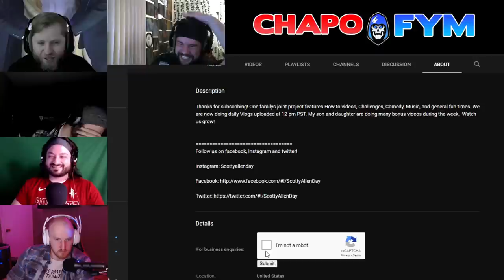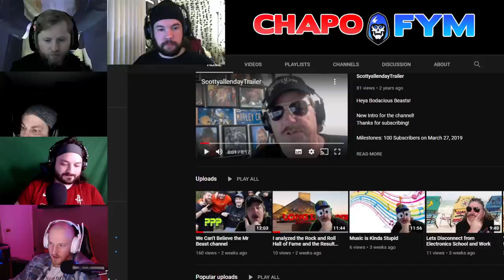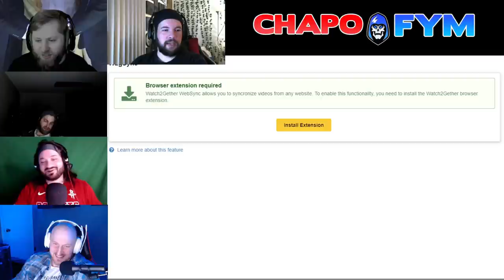Hot Couch Guys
Usually these will be edited down but we felt like this was something we had to share all of.  We started off by checking in on some of our favorite musical artists that we can't watch on Twitch anymore.  After that we jump into an absolutely amazing new guy in the ChapoFYM canon, check back in with an old classic, Tom subjects us to some electroswing, and get a tour of our newest find's house.

0:00 my bruddahs hello youtube
0:43 Political satire in song form
12:46 welcome to the black parade
31:25 new canonical entry into our pantheon of guys
59:28 this is why you never throw a bday party for Shane Dawson
1:23:12 BRAN
1:32:05 I am very talented dancer
1:40:27 at it again with another shinedown cover while my dad bbqs
1:47:49 Hot conch guys XD
2:00:55 reviewing a cruise ship with my mom
2:08:47 the return of boom boom
2:11:18 cursed house tour

If you enjoyed this video make sure to head over to our twitch channel every night around 10pm Eastern/7pm Pacific for a banging live stream.  We watch videos like this every Sunday an hour earlier at 9pm Eastern/6pm Pacific.